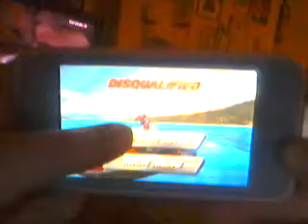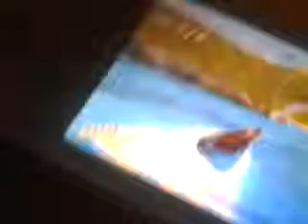aqua moto racing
yeah this is just a start off video not all app store shitt i am putting actual things on